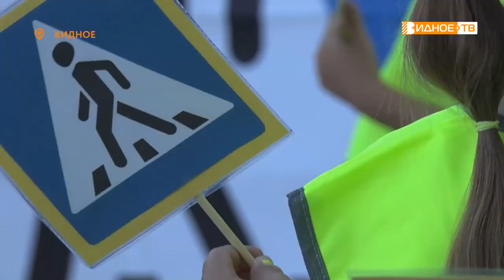БЕЗОПАСНЫЙ ПЕРЕХОД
Круглый год Госавтоинспекция проводит профилактические мероприятия, направленные на повышение безопасности на дорогах. На этот раз рейд был посвящён Международному дню светофора.